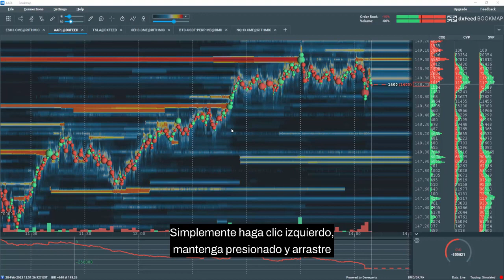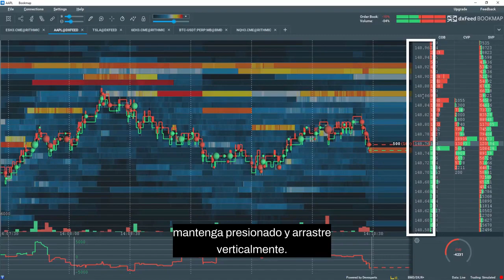Zoom y navegación